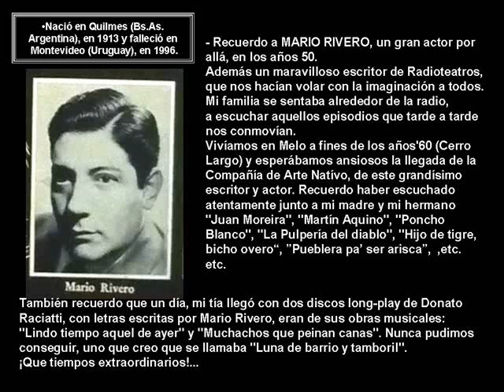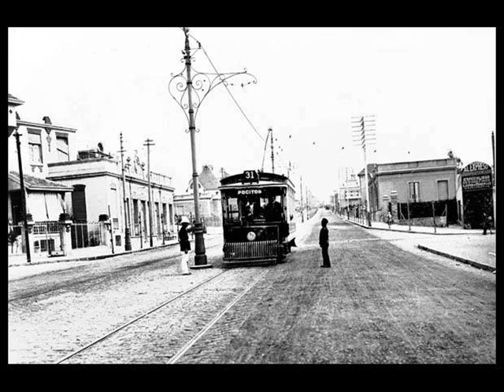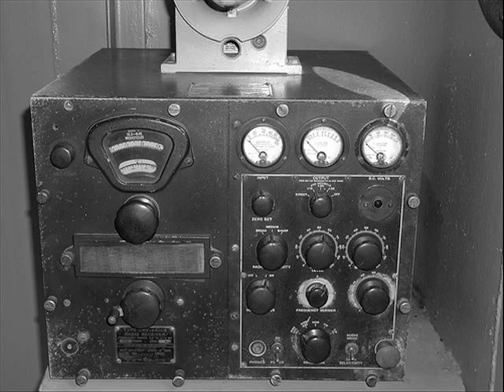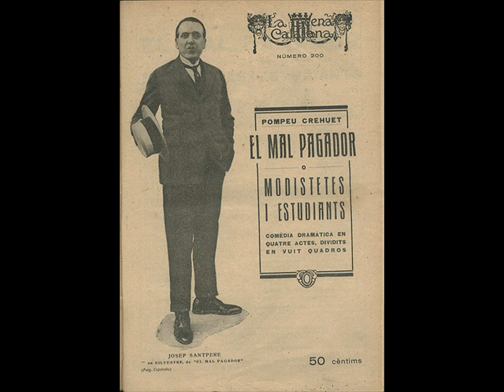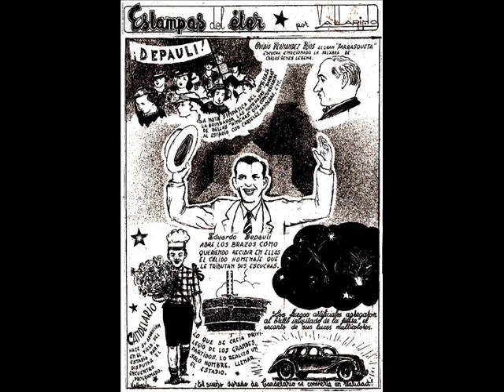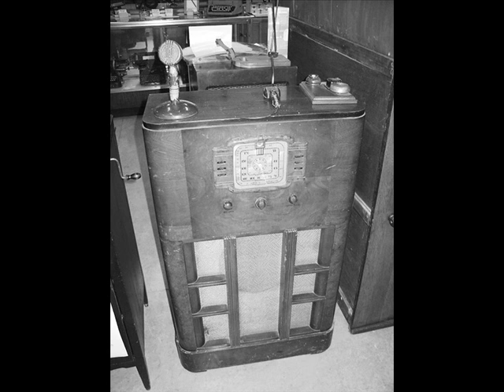Relatos de Montevideo Antiguo, por MARIO RIVERO -Carnaval (p.2)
Mario Rivero. Escritor, dramaturgo, actor, hombre de radio. Pionero del Radio-teatro en nuestro país (Uruguay). Lo escuchamos aquí en su programa radial, contándonos aquellas historias, que no queremos olvidar, porque son parte de nuestro patrimonio cultural.